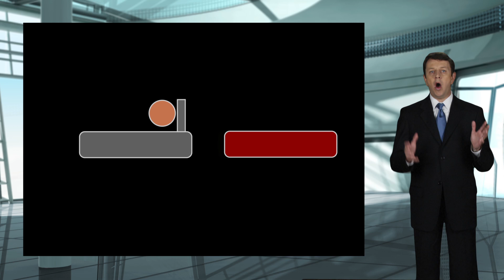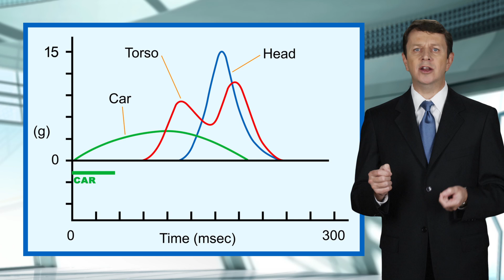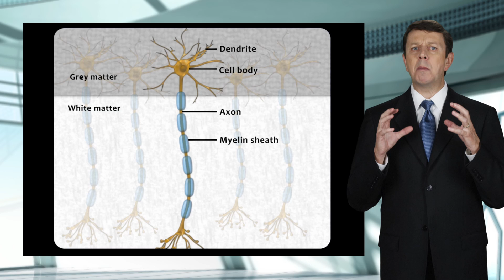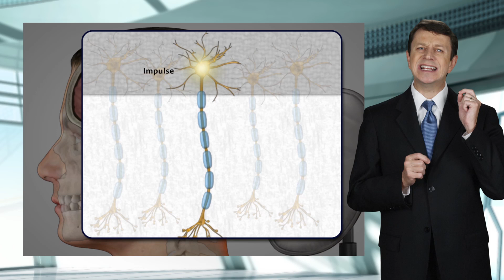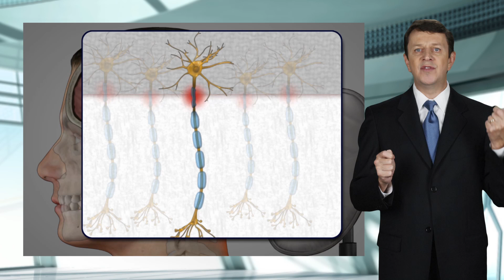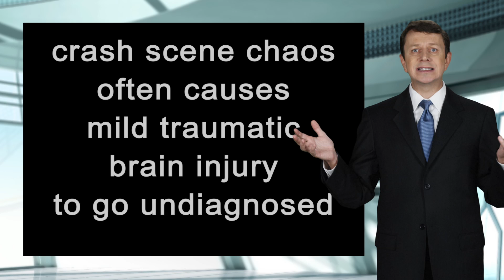Traumatic Brain Injuries and Whiplash - Understanding the Physics and Cause of these Injuries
Tampa Brain Injury Lawyer Matt Powell explains the Physics of how a brain injury and whiplash happens.

0:00 Introduction How Car Accidents Can Cause Whiplash
0:01 How Car Accidents Can Cause Brain Injuries
0:10 Isaac Newton Laws of Motion
0:16 First law of motion says an object at rest will remain at rest until acted upon by an outside force
0:25 And an object will continue in motion unless acted upon by another force
0:30 This is the law of inertia
0:44 All objects resist change in their state of motion
0:47 Second law of motion
1:02 How the laws of physics apply to a car collision
1:14 Before impact the occupant of the car is not moving
1:22 What happens when the car is hit
1:30 Most common misunderstanding
1:52 This graph explains the G-forces over time and how the human body is affected
2:30 How the human body moves in a crash
2:46 The torso moves first while the head remains still
3:06 This forces your head to have to accelerate to catch up to the car and your torso
3:17 Your neck has to points of stress and injury
3:22 First injury to the cervical spine is C5-6
3:30 Second injury is to your cervical spine at C1-2
3:48 How does a brain injury happen under the laws of physics
3:55 Brain injury on the cellular level
4:00 What is the difference between gray and white brain matter
4:13 Our brains are floating in cerebral spinal fluid
4:25 The density difference between gray and white brain matter cause the injuries
4:30 How many axons connect the gray and white matter in our brain
4:50 How the brain moves in a trauma
5;15 Different brain mass and floating in liquid cause shearing and tearing of the axons
5:33 What is diffuse axonal shearing
5:50 The laws of physics applied to your brain explains the cause of the injury
6:58 Head positioning can affect your brain injury
7:13 Do you have a loss of consciousness when you have a brain injury
7:20 Common symptoms of a mild traumatic brain injury
7:32 Why are many brain injuries undiagnosed
7:59 Why is the injured person the last to realize they have a brain injury
8:20 Will x-ray, CT or MRI show a brain injury
8:42 What tests show a brain injury
8:50 Does a DTI MRI show brain injury
8:58 Does a SWI MRI show brain injury
9:06 Does a CT pet scan show brain injury
9:20 What does a CT SPECT scan show about a brain injury
9:40 Will an MEG prove a brain injury
9:52 What other tests will show a brain injury
10:00 What do neuropsychological tests show about brain injury and brain function
10:30 If you have more questions call Matt Powell

A traumatic brain injury is caused by a bump, blow or jolt to the head.
This trauma or head injury disrupts the brain's normal ability to function.
Not all blows or jolts to the head result in a traumatic brain injury.
The severity of a brain injury can range from "mild," like, a brief change in mental status to "severe," an extended period of unconsciousness or amnesia after the injury.
Most traumatic brain injuries are concussions.

What is a Concussion?
A concussion is a type of traumatic brain injury, caused by a bump, blow, or jolt to the head that can change the way your brain normally works.
Concussions can occur from a motor vehicle accident, a fall or a blow to the body that causes the head and brain to move quickly back and forth, even though the head itself has no trauma.

Mild traumatic brain injuries are a result of microscopic damage throughout the brain that in turn initiates a cascade of biochemical events that leads to the subsequent formation of Alzheimer's disease.

Motor Vehicle-Traffic Crashes are the second leading cause of brain injuries 17.3 percent and resulted in the largest percentage of brain injury related deaths 31.8 percent.

Closed Head Mild Traumatic Brain Injuries:
A closed head injury is when the trauma does not fracture the skull, but the brain is damaged by a
sudden shaking or movement of the brain inside.  If a person's head and brain has a sudden shake,
they will have what is commonly called an "Axonal Sheering Injury."
This injury happens when the axons connecting the white and grey brain matter are stretched and damaged.

75% of brain injuries are classified as mild brain injuries.
However, the definition is not very comforting if you are the one with the "mild brain injury."
Many emergency department doctors call a concussion a "mild" brain injury
because concussions are usually not life-threatening.

Even though a concussion is not usually a life ending injury, it can have a life altering effect.
A brain injury can and does occur without a person being knocked unconscious.

Today, most doctors will agree that a brain injury does not require a loss of consciousness,
however, in the courtroom, most defense experts will say that without a loss of consciousness
there can be no brain injury.
The good news is that medical literature continues to expand and clarify that brain injury does happen without a loss of consciousness.